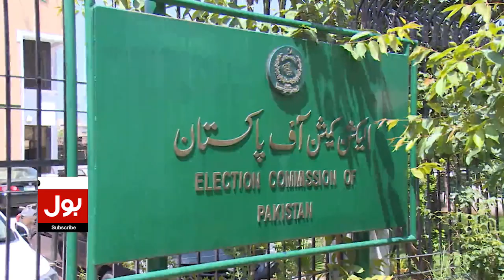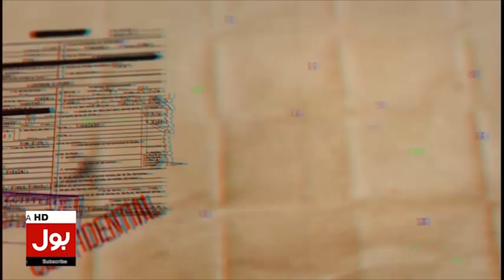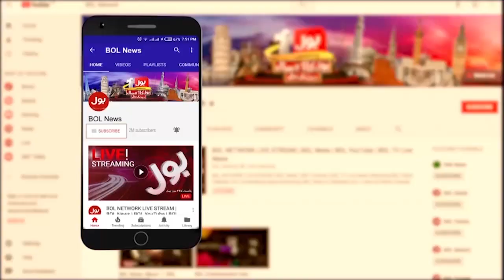Asif Zardari Big Warning to Shehbaz Sharif | Election in Pakistan | Breaking News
asif zardari breaking news | nawaz sharif breaking news | asif zardari vs nawaz sharif | nawaz sharif latest news |
pm shehbaz sharif today | asif zardari politics | sami ibrahim today news | asif zardari today | live | Asif Zardari Big Warning |
azam swati important press conference | pm shehbaz sharif | imran riaz khan fir | imran riaz khan case | tajzia latest news |
asif zardari | imran khan latest news | imran riaz khan | imran khan news | imran khan against asim munir | imran khan long march |
anchor imran khan | Shehbaz Sharif Election in Pakistan | breaking news | BOL News Live | Urdu News | Pakistan Today | Pakistan News Today |
Top News | News Alert | Pakistan Politics | News Live Pakistan | News Beat | BOL News